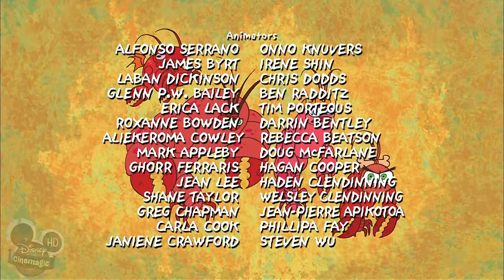Dave the Barbarian - E09 - 720p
Sorcerer Material & Sweep Dreams